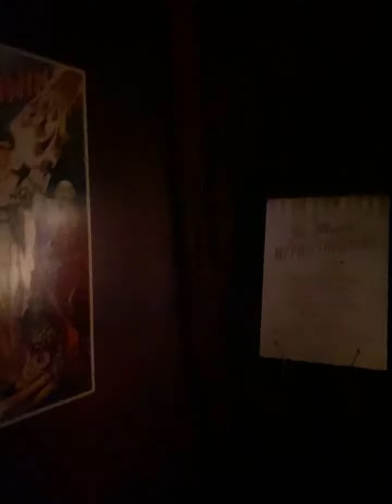Australian Ghosts| ඕස්ට්‍රේලියාවේ හොල්මන් 👻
"A Maze 'n Things" is a unique and engaging attraction located on Phillip Island in Australia. This interactive facility offers visitors a world of optical illusions, puzzles, and mind-bending experiences. It's a place where reality is often turned on its head, and what you see isn't always what it seems.

Inside "A Maze 'n Things," you'll find a variety of intriguing attractions, including:

1. **The Giant Maze:** A massive labyrinth designed to challenge your navigation skills. With twists, turns, and dead ends, the maze is an adventure that requires logic and a sense of direction to conquer.

2. **Illusion Rooms:** Step into rooms where perception is manipulated. Objects appear to change size, shape, or even defy gravity, leaving visitors questioning their senses.

3. **The Puzzle Café:** Enjoy a meal or snack while attempting to solve a range of brain-teasing puzzles and challenges available at your table.

4. **Magic Manor:** Enter a world of magic and wonder, where optical illusions and trickery abound. You'll be left wondering how some of these mind-boggling effects are achieved.

5. **Maxi Golf:** An outdoor mini-golf course with a twist, featuring obstacles and challenges that add an extra layer of fun to the game.

6. **Interactive Exhibits:** Engage with interactive displays that explore various scientific and mathematical concepts in an entertaining and hands-on way.

7. **Rotating House:** Experience the disorienting feeling of being in a house that rotates, creating an illusion of shifting gravity.

8. **Holograms:** Witness holographic images that appear three-dimensional and seem to float in the air.

9. **Vertical Slide:** Brave the exhilarating vertical slide that takes you on a rapid descent from the top of a tower to the ground.

10. **Mirror Maze:** Navigate your way through a maze of mirrors that create endless reflections, making it challenging to find your way out.

"A Maze 'n Things" is not just a place for amusement; it's also an exploration of perception, cognition, and the limits of our senses. Whether you're a puzzle enthusiast, a science lover, or simply looking for a fun and mind-bending experience, this attraction offers something for everyone.